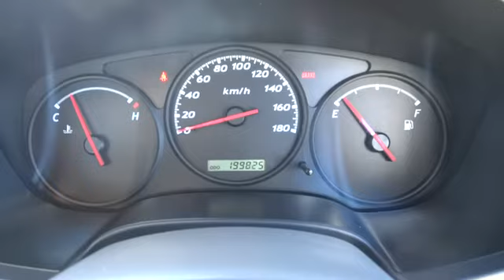2004 HOLDEN RODEO Townsville, Cairns, Mt. Isa, Charters Towers, Bowen, Australia 5208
2004 HOLDEN RODEO DX - Stock#: 5208 - VIN#: 852290

after $2000 minimum trade JUST ARRIVED MANAGERS SPECIAL BE QUICK ARRANGE FOR A TEST DRIVE TODAY AND ASK ABOUT OUR SPECIAL NO DEPOSIT FINANCE T.A.P. BEST TRADE IN PRICES 2004 Holden 2WD Rodeo Single Cab Traytop, 2.4ltr 4cyl Petrol Engine, 5sp Manual, Tidy Ute, Ready For Work - Inquire Today. We are a leading dealership located in tville. We have a great range of pre-owned vehicles in stock now. All vehicles are workshop tested . 5 year warranty available. Trade in's are welcome and finance can be tailored to your needs. Please contact one of our friendly staff. Yes! Yes! Yes! Racq inspections Yes! Yes! Yes! 5 yr warranty available Yes! Yes! Yes! 25 yrs service to t/ville Yes! Yes! Yes! Delivery aust wide Yes! Yes! Yes! Finance and ins available Yes! Yes! Yes! Defence force discounts Yes! Yes! Yes! We will bring the car to you Test drive today!!